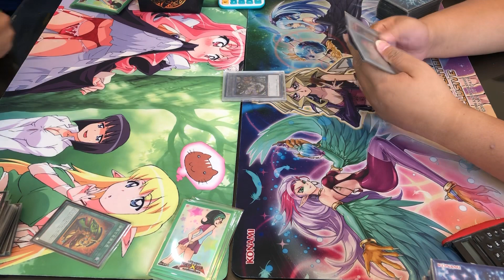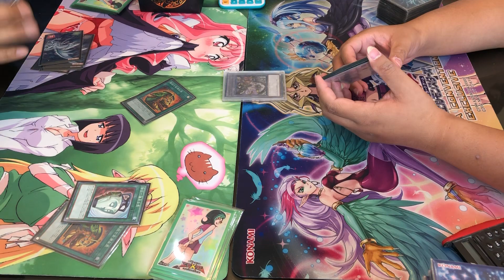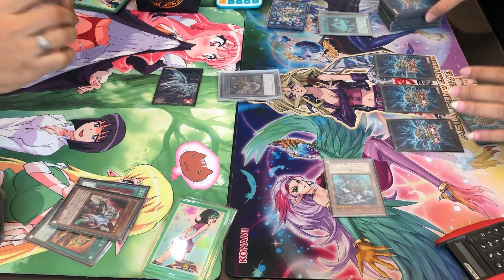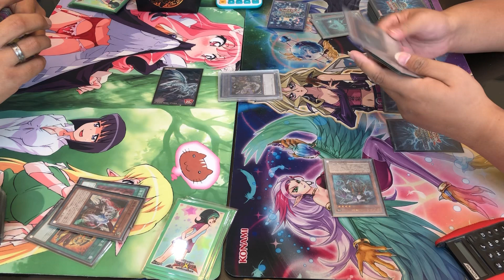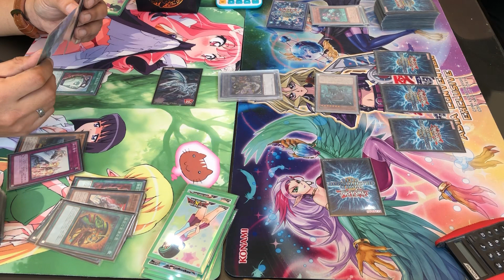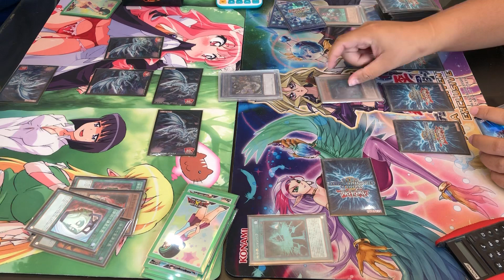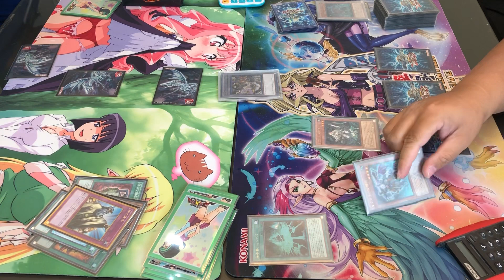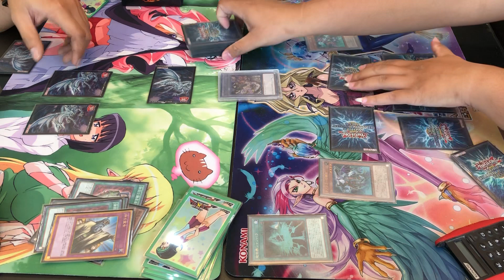Yugioh! ยูกิ Duel.1 Subterror VS Subterror [MIRROR MATCH]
HANDSOME
Duel.1 Subterror VS Subterror [MIRROR MATCH]